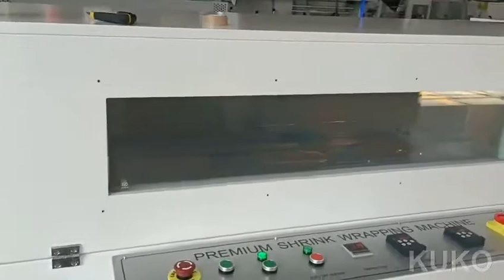Condiment plastic box heat shrink wrapping machine